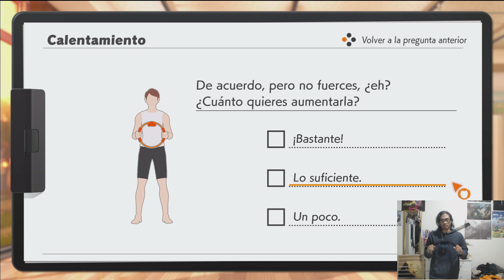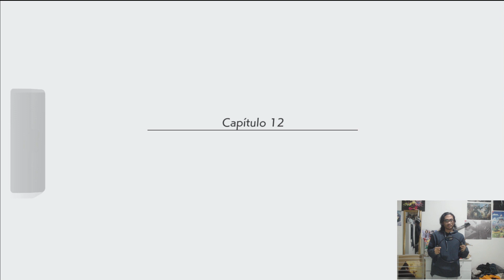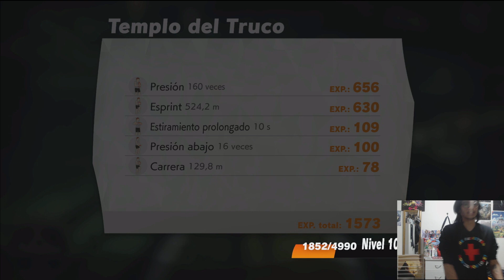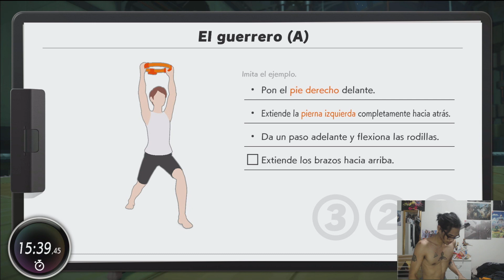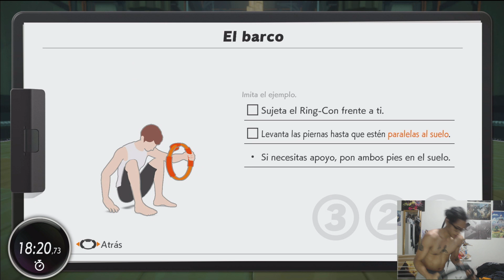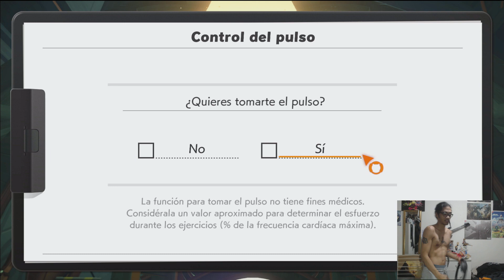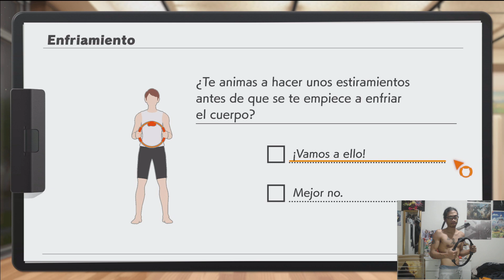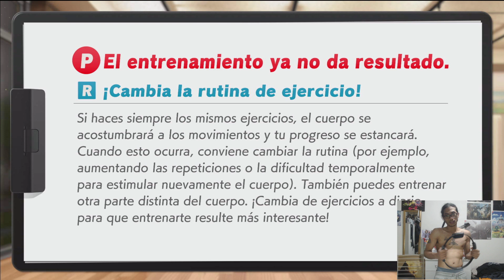Are we reaching Intesity Level 30 soon? #41